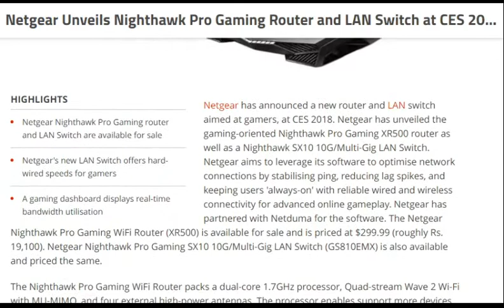Netgear Unveils Nighthawk Pro Gaming Router and LAN Switch at CES 2018 [ tech ]